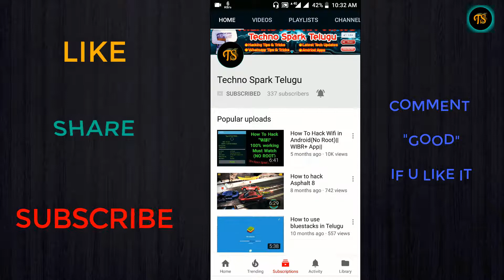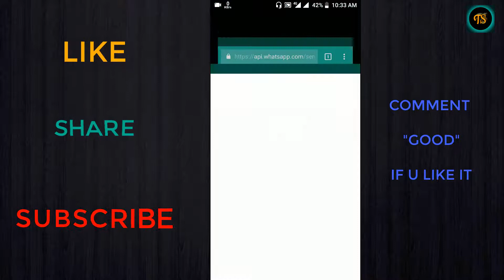How to chat in whatsapp without saving contact in telugu(no app)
Hi friends this is Sathvik,in this video i am going to show u how to chat in whatsapp without saving number

Hope u understood.

If u like this video please like...

If u feel this is Useful plz share...